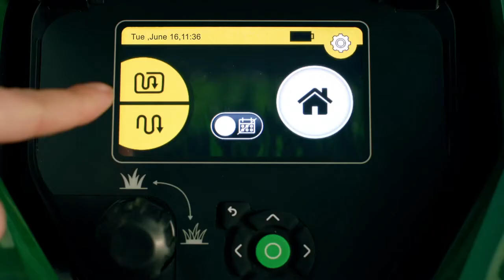Robomow RT RK 2021